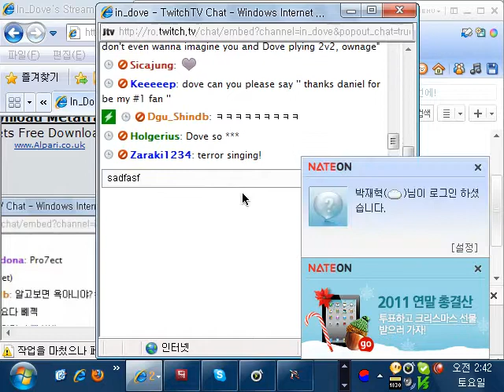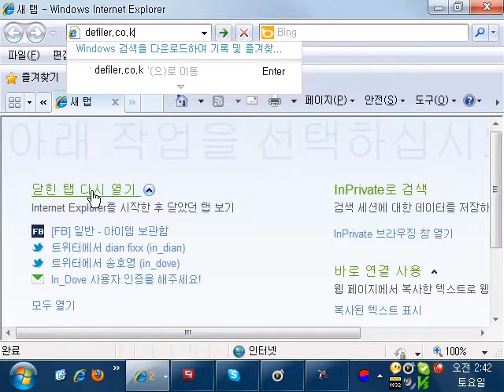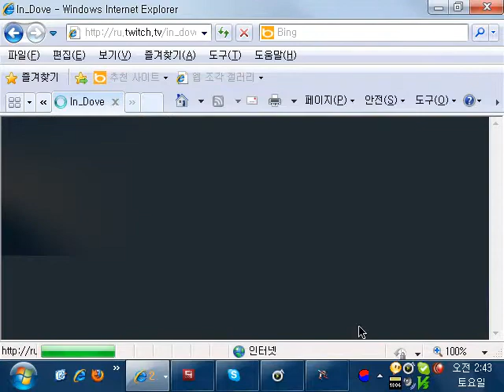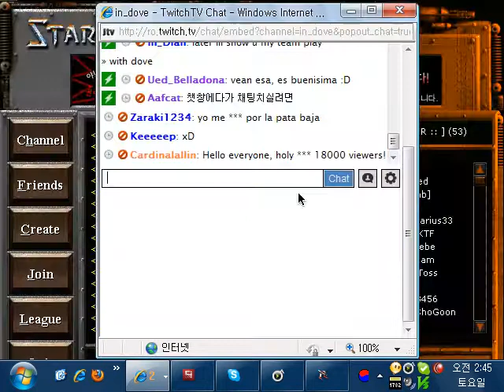In_Dove BW VOD - 7 / 9